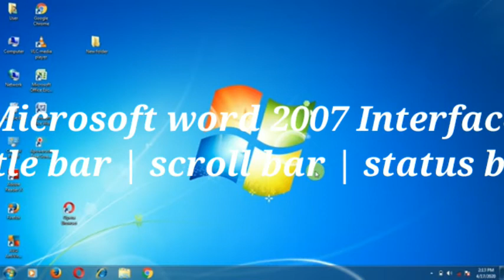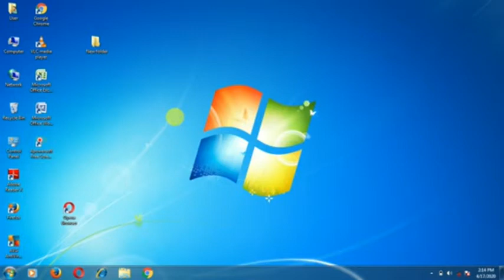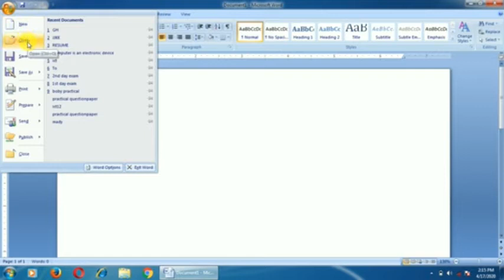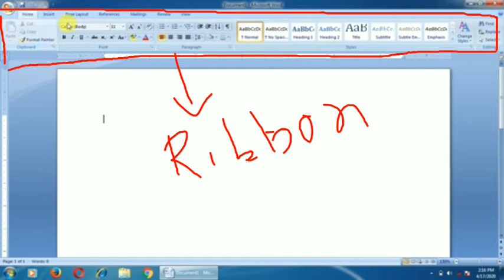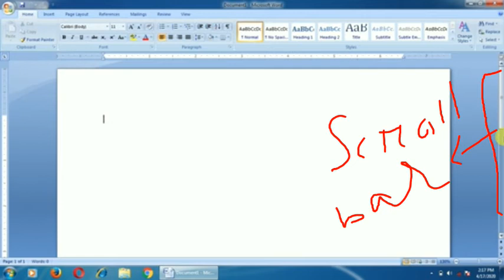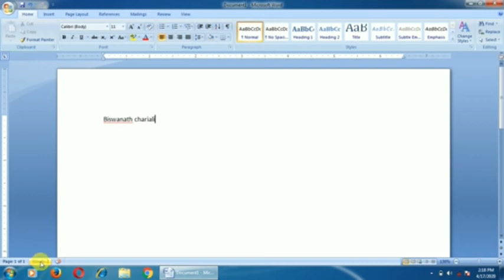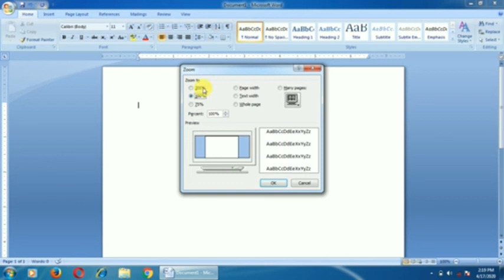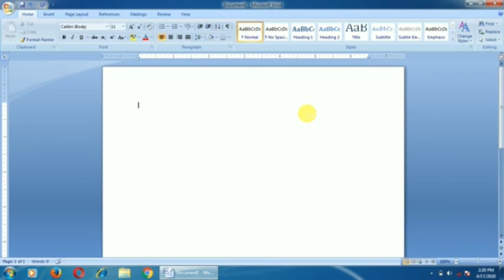Microsoft word 7 interface | Introduction to MS Word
this video contains the basic features of MS word 7 interface.